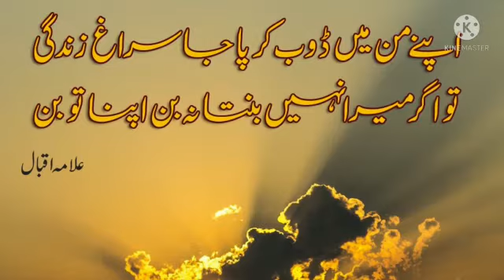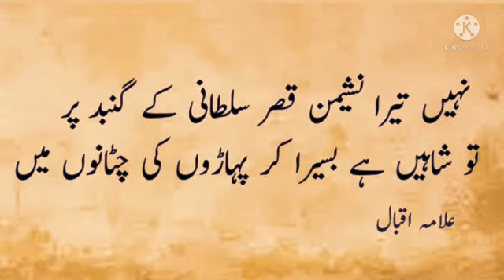Allama Iqbal poetry/ Sajdon mai pade rehne se jannat nhi milti/ Nazneen Khan (Advocate) India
Allama Iqbal poetry/ Sajdon mai pade rehne se jannat nhi milti/ Nazneen Khan (Advocate) India/ Jeddah

Dil paak nhi to paak ho sakta nhi insan/
Dil mai khuda ka hona lazim h Iqbal

Thanks alot dear friends👍😊